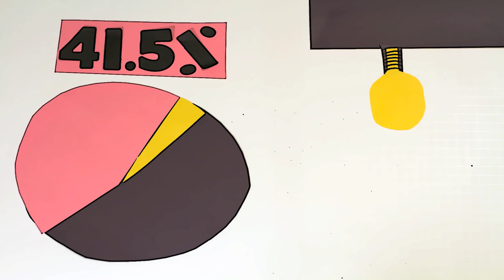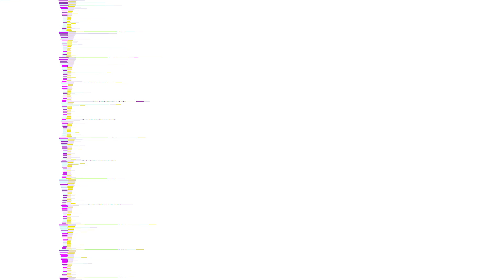Could fresh water become scarce in the U.S.?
-- Americans use more water per person than citizens of any other country -- 457,018 gallons per head per year.

A Project of the George Washington University.